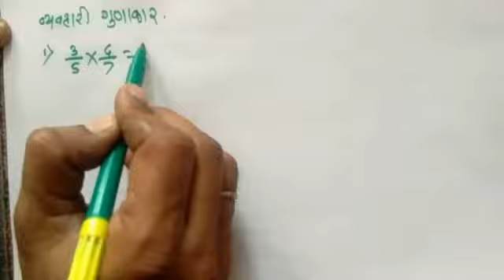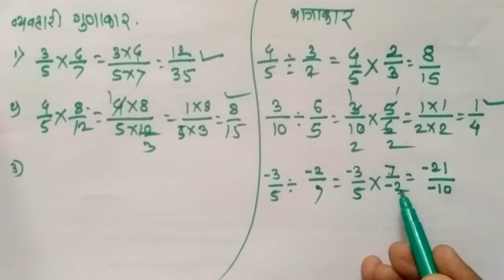व्यवहारी अपूर्णांक / fractions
व्यवहारी अपूर्णांकावरील बेरीज वजाबाकी गुणाकार आणि भागाकार tricks सह पाहा